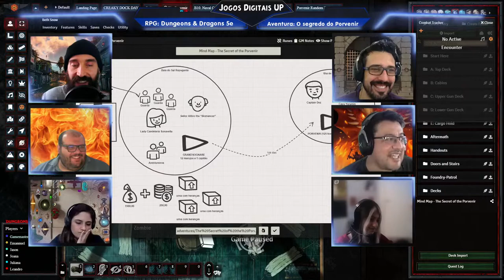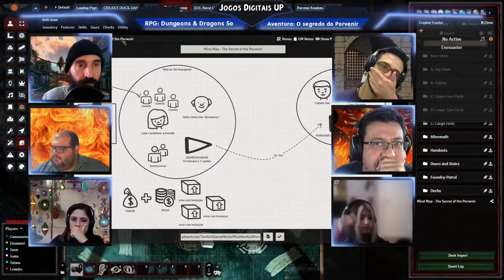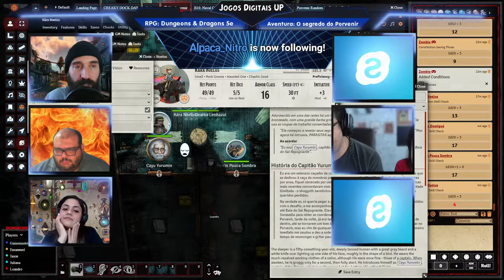O Segredo do Porvenir E02 | D&D 5e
The Secret of the Porvenir is a spooktacular game-ready adventure for 5th Edition.

The Porvenir - missing for weeks, feared lost - has mysteriously returned, anchored at the uninhabited island Fellcay and without a crew. And yet all that F. V. Co.'s owner wants from the ship are a dozen small crates in its hold…
She invites a group of adventurers to climb aboard the great vessel and hack their way through a horde of undead sailors, a headless seahorseman, eels wearing dead men's skeletons as exo-suits, and even the ship itself, all in the name of profit. Who will heed the call? And what will they ultimately choose to do with the Porvenir's dread cargo?